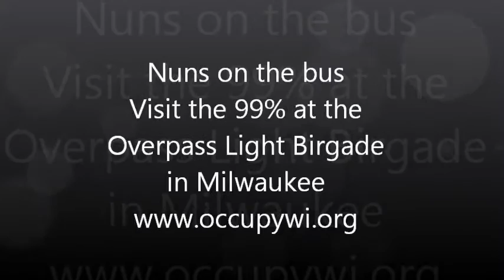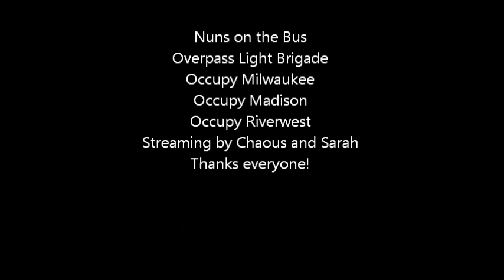Nuns on the Bus stop in Wisconsin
Nuns on the Buses caught up with Overpass Light Brigade after touring cities in Wisconsin. Sister Mary had happy Birthday sung to her and Sister Semone sends a strong message to everyone. In Milwaukee with Occupy Milwaukee,Occupy Madison,Occupy Riverwest and OLB